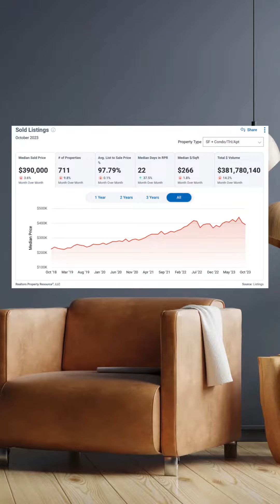Real Estate Market Update November 2023 | Housing Trends and Analysis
Welcome to our latest Real Estate Market Update for October 2023! In this video, we'll provide you with a comprehensive overview of the current housing market, exploring key trends, statistics, and valuable insights for both homebuyers and sellers. Stay informed with our expert analysis of the real estate market's performance.

🏡 Key Highlights:
- Market Trends: We'll discuss the latest trends in the real estate market, including home prices, housing inventory, and market activity in different regions.
- Housing Types: Whether you're interested in single-family homes, condos, or apartments, we'll cover the status of various housing types.
- Location Insights: Discover how location plays a crucial role in real estate, and get insights into different neighborhoods and cities.
- Tips for Homebuyers and Sellers: Learn valuable tips for making successful home purchases or sales in the current market.

📊 Expert Analysis:
Our team of experienced real estate experts will provide in-depth insights and predictions to help you make informed decisions in this dynamic market. We'll discuss market dynamics, interest rates, and factors influencing the real estate landscape.

📆 Stay Up-to-Date:
Don't miss out on essential information that can guide your real estate decisions.

💡 Education and Strategies:
If you're new to real estate or looking for strategies to navigate the market effectively, we've got you covered with educational content and expert advice.

📢 Share Your Thoughts:
We welcome your comments and questions in the section below.